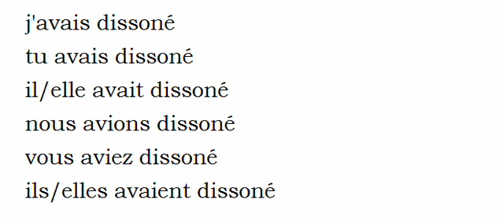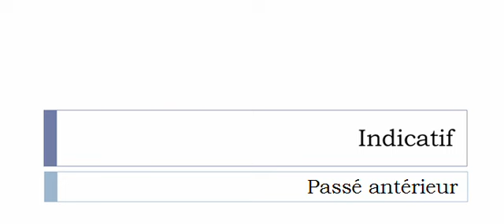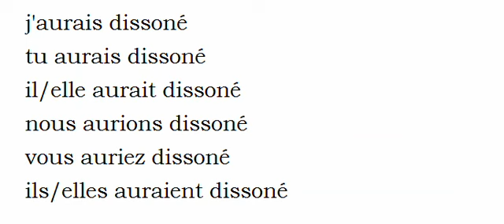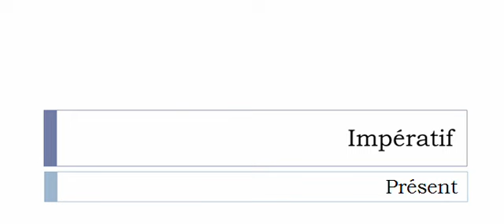Conjugate French verb # Dissoner = Dissoner